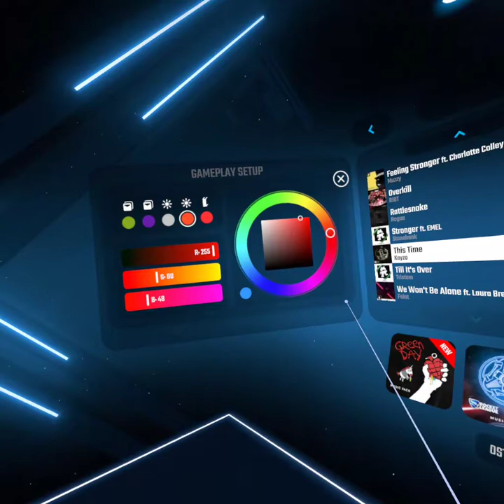Beat Saber (Quest) : This Time